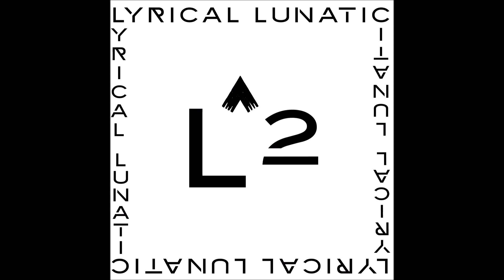757 by Lyrical Lunatic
Lyrical Lunatic's homage to the city that raised her. Erika Renee Land